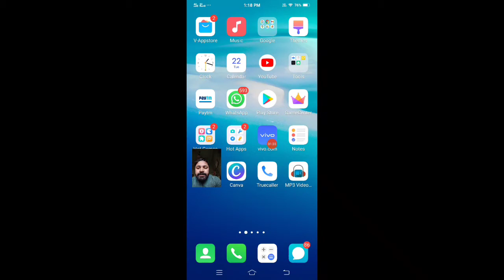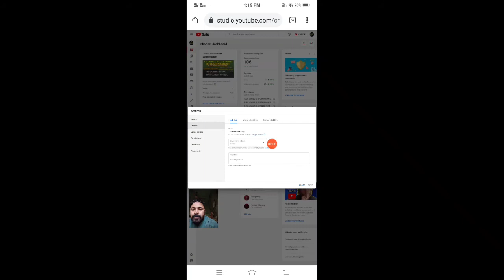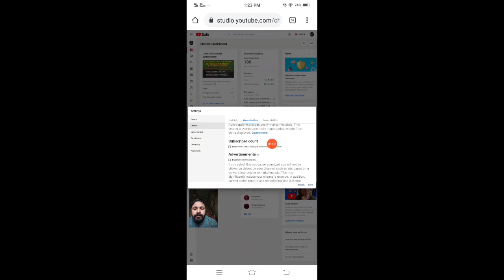अपने Sabscribe को Hide कैसे करें